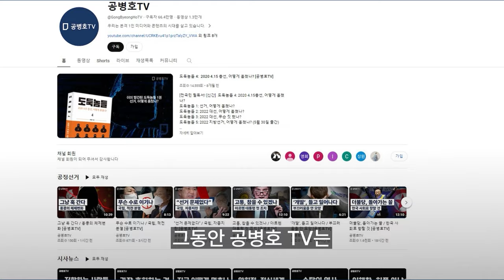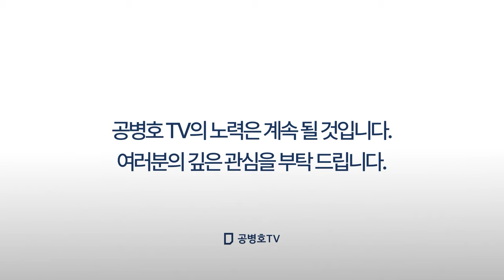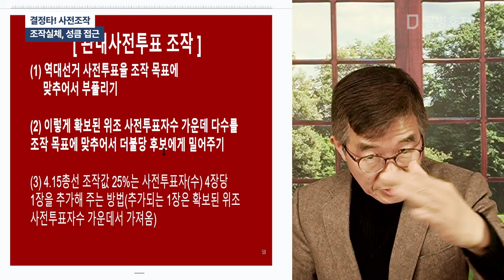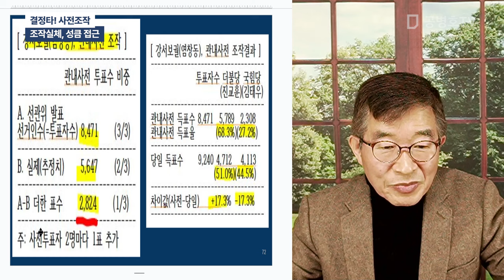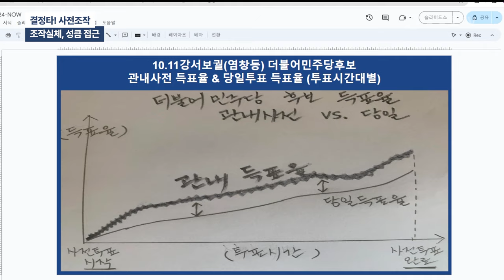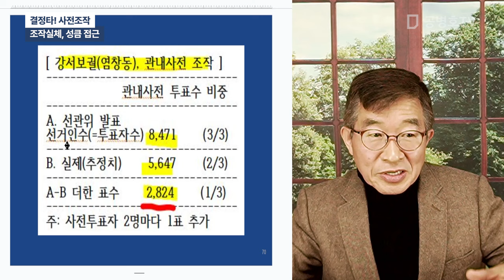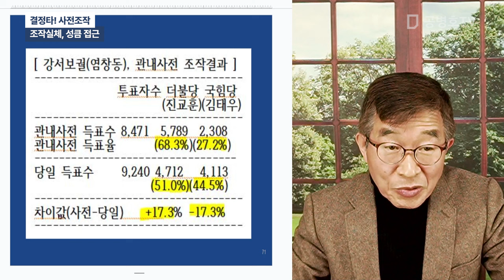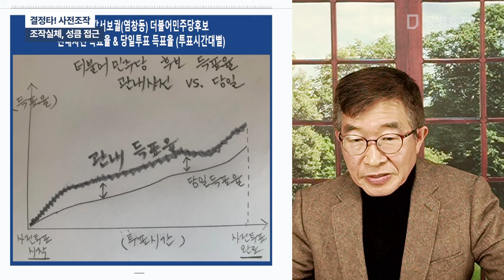결정타! 사전조작 / 조작실체, 성큼 접근 [공병호TV]